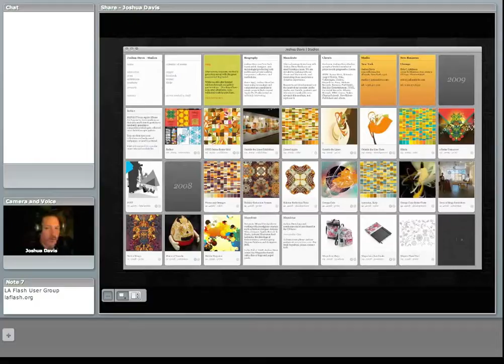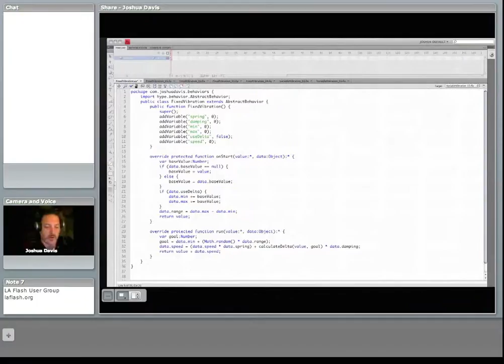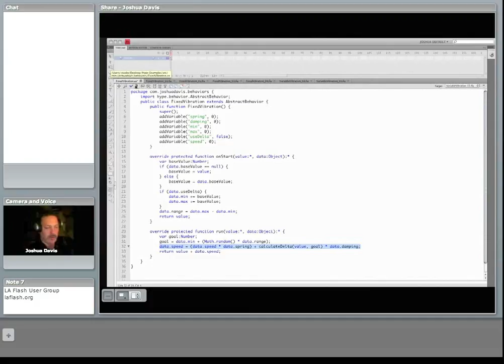Joshua Davis and HYPE Framework Part 1 of 4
Joshua Davis discusses the HYPE Framework, which he co-developed with Branden Hall, to simplify creative 'sketching' in Flash with ActionScript 3. This video is a preview of Joshua's RMI workshop on Creativity with HYPE, in Los Angeles ) on October 1-2 and Toronto ) on November 14-15. In this video, Joshua discusses the framework and shows some examples of how to use it, and concludes with a discussion of what additional information he will be sharing in his workshop.